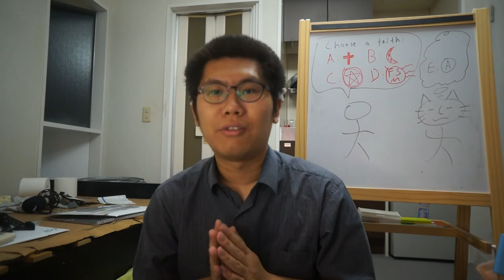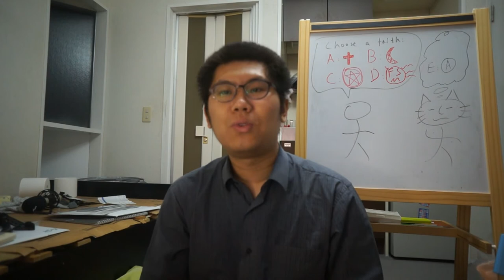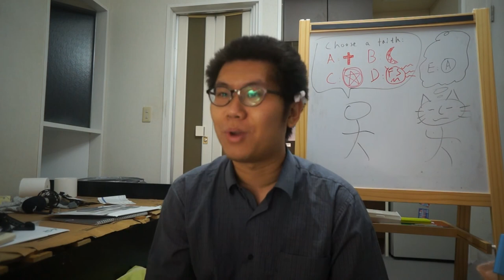Is Faith a Choice?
And what does choosing faith can mean? I try my best to reason with this question and talk about ways to discuss it in a Socratic conversation.